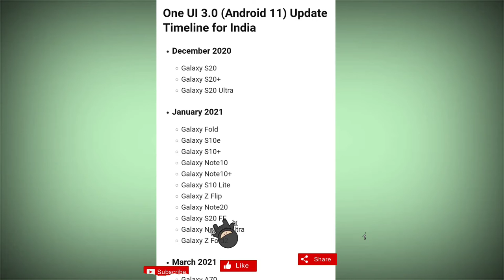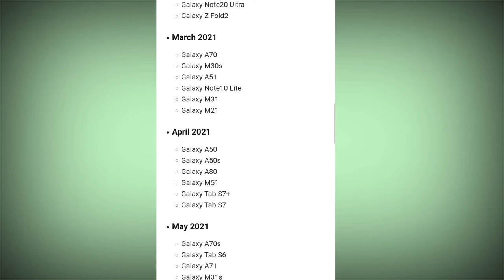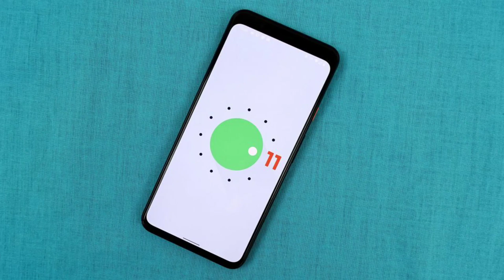LIST OF SAMSUNG PHONES GETTING ONE UI 3.0 &Android 11 UPDATES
Hello friends ,
in this video i have shown list of samsung phones getting one  UI -3.0
Android 11
with released dates
And also about galaxy tab updates